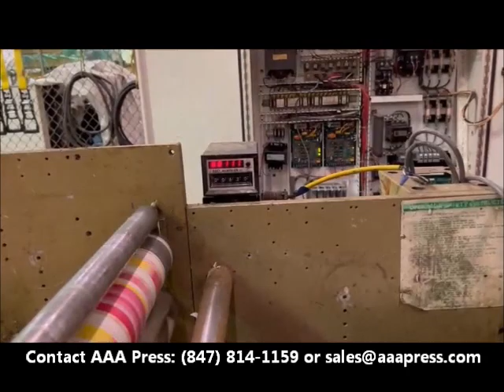Mark Andy 4120 16" 3 Color Press [USED FOR SALE] - AAA Press Listing # 11581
► COST-EFFECTIVE - PRICED TO SELL
Width: 16", 1/8" Gearing, Automatic Throws / Constant Turn Anilox Rolls, 2 Product Rewinds, 40" Rewind Diameter, 1 Unwind, 40" Unwind Diameter, 4 Die Stations, 1 Sheeting Station, 1 Hydraulic Edge Guide, 3 Motorized Registration Units.
Listing # 11581

► 𝐐𝐮𝐞𝐬𝐭𝐢𝐨𝐧𝐬? 𝐂𝐨𝐧𝐭𝐚𝐜𝐭 𝐌𝐚𝐫𝐤 𝐇𝐚𝐡𝐧 𝐚𝐭 𝐀𝐀𝐀 𝐏𝐫𝐞𝐬𝐬 - 𝐕𝐏 𝐨𝐟 𝐄𝐪𝐮𝐢𝐩𝐦𝐞𝐧𝐭 𝐃𝐢𝐯𝐢𝐬𝐢𝐨𝐧